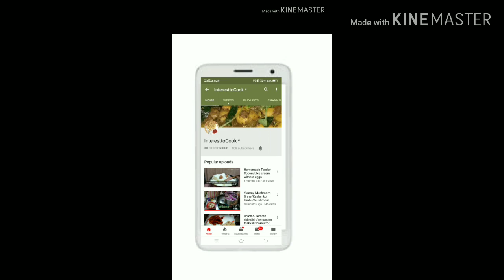Simple Chapati sandwich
Simple Chapati sandwich.It can be taken as breakfast or evening snack.It is quick and healthy recipe.
Try out the recipe and enjoy the taste.